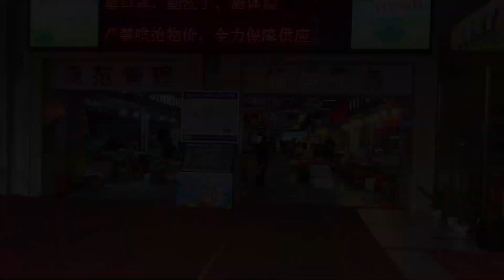139元一条“魔鬼鱼”，长得很丑，鱼肝超级好吃，太过瘾了！【小文哥吃吃吃】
我们保证所有在视频中使用的食材都是来自符合合法要求的渠道，与动物虐待无关！
139元买了一条“魔鬼鱼”--也就是鳐鱼，虽然长得丑，但是鱼肝超级好吃，感觉自己又赚了！蒸鱼肝，蘸上蒜末，太过瘾了！鳐鱼怎么做好吃，快来看看吧！
很多小伙伴没见过的“魔鬼鱼”，小文哥教你怎么做，鱼肝超级好吃
大家好，这是【小文哥吃吃吃】在YouTube上唯一的官方频道

我是一个喜欢各种美味的专业吃货，带你尝试你没吃过的美食，做美食我是认真的！